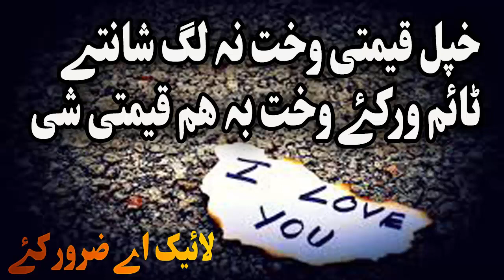Pashto Bayan janat lara پشتو بیان sheikh abu hassan ishaq swati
Asalamualikum malgaro da Islamic 313 Group ulama laka sheikh abu hassan ishaq swati sheikh ameenullah sheikh sardar wali sheikh abdulqahir ao sheikh abdulsalam r.h bayanono dapara zmung chanal zaroor subscribe k